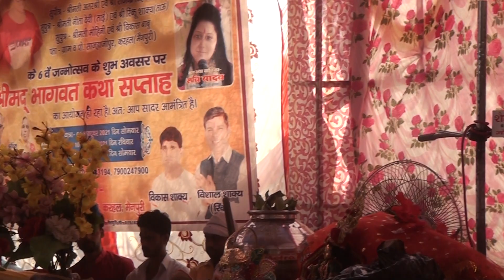Ruchi Shastri@ने गाया ऐसा प्रेम भरा भजन प्रेम तुमसे किया तो गलत क्या किया जिंदगी@भाभी जी देखती रह गई